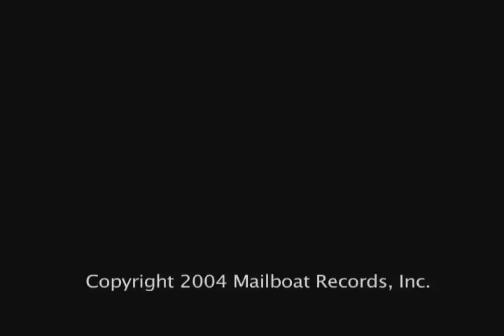Jimmy Buffett - Son of a Sailor - San Diego 2004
Jimmy Buffett concert San Diego October 21, 2004 with video footage on USS Ronald Reagan.  This is the jumbotron feed.  This video shows at Margaritaville cafes on "Margaritavision".